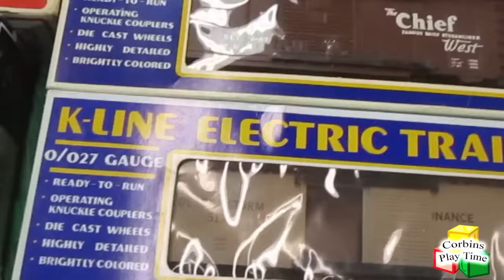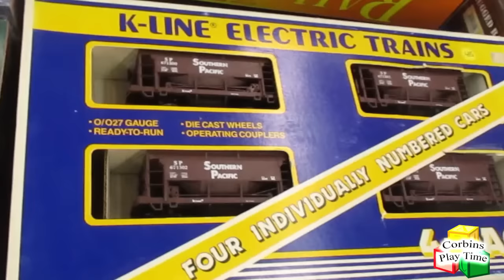Toy Train Show, Thomas and Friends, Lionel Trains, Collectibles, Hobby Corbins Playtime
Today we got to go to the Toy Train Expo! My big brother and I were so excited to see all the train collections. There were new trains and really old trains, Thomas and Friends trains, Lionel trains. There were trains every where we looked! We even found a book that was tracks for a train!

There was a huge village with little teeny tiny cars, people, and buildings with a track or two running around it. That was so awesome to look at! We watched that for quite a while.

We even got to control some of the trains! Making them go around the track and blowing the whistles!

We had so much fun! I hope you enjoy watching!

A little about me:
Hi! I'm Corbin! I'm 3 years old and I love to watch toy videos! I watch so many toy review, egg surprise, play time videos, that I wanted to make my own! Mommy is learning how to make the videos and my big sister is learning how to use the camera and I'm having fun playing with my toys! I hope you enjoy watching my videos!